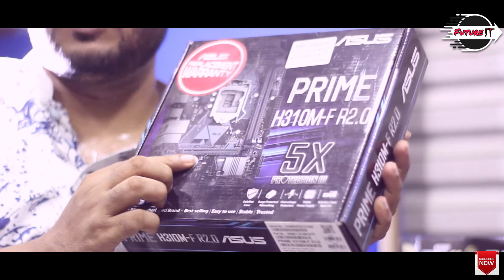জানুন কোন motherboard এর সাথে কোন Processor এবং Ram এর ব্যবহার|Future It|Narayanganj| 01814433315